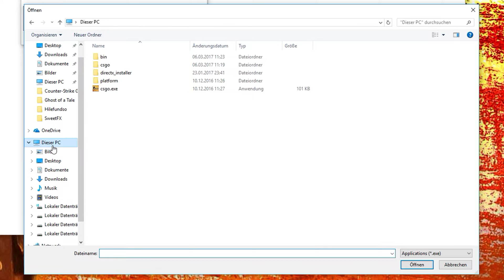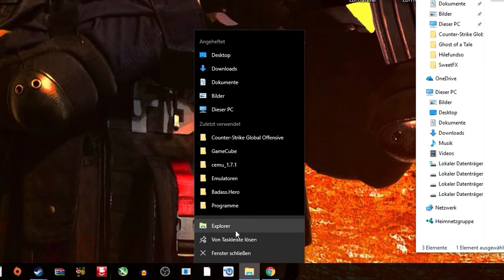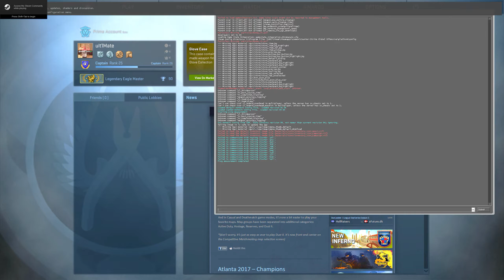[CS:GO] "ult1Mate CS:GO Edition" -SweetFX Preset -Dark Screen Fix -Download & Tutorial [1440P/60FPS]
Hello People...

Today I present you my own SweetFX Settings for "CS:GO". The Original Preset has been made by "Monuziko" and is ofc Linked in the description as well. I only changed little Things and made it a little more decent and less aggressive, but almost everything else was perfect in my Opinion.

-ult1Mate CS:GO Edition-

-Original Preset by Monuziko- (CHECK IT OUT!)

My PC Specs & More:

Corsair Vengeance Black 16GB (2x8GB) DDR3 2400 MHz (Ram)
Suchergebnisse
ROCCAT® Tyon (Gaming Mouse)
Sennheiser PC 363D (Gaming Headset)
ROCCAT™ Isku (Gaming Keyboard)